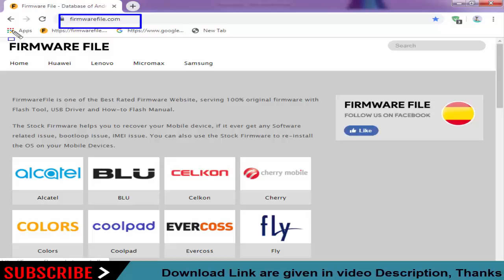Download Forme Stock Firmware for All Models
On this Channel we have shared the Forme Stock Rom (Original firmware) for all Forme Smartphone and Tablets.